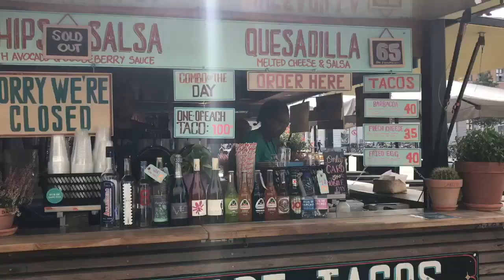Israels Plads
Denne video handler om Israels Plads